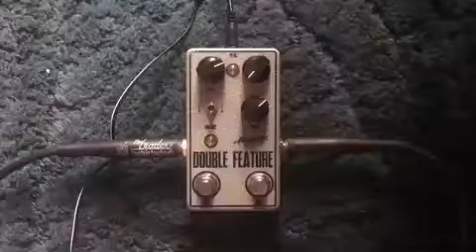Magnetic Effects Double Feature Test Video